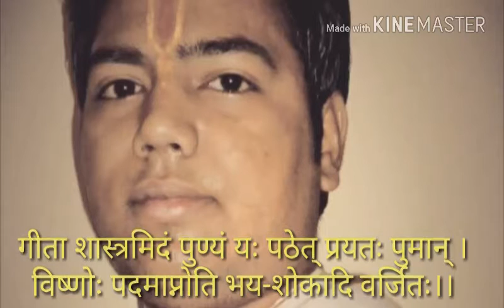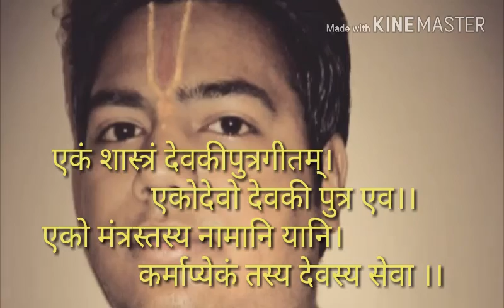Bhagvad Geeta mahatmyam with sanskrit subtitles | गीता माहात्म्य संस्कृत subtitle के साथ।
श्रीमद् भगवद् गीता महाभारत से ली गयी है जिसमे 18 अध्याय हैं इन अध्यायों में कृष्णार्जुन संवाद और श्रीकृष्ण द्वारा अर्जुन को उपदेश वर्णित है। गीता में पूर्व में उसकी महिमा का वर्णन किया गया है इसी लिए इसे गीता माहात्म्य कहते हैं इसे संगीत में ढालने का छोटा सा प्रयास किया है आशा है आप सब को पसंद आये। धन्यवाद।। नरेन्द्रः।।